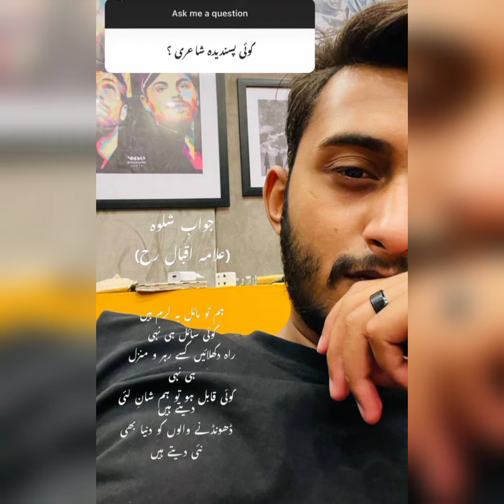Usaid Zahid QnA video | Part 2